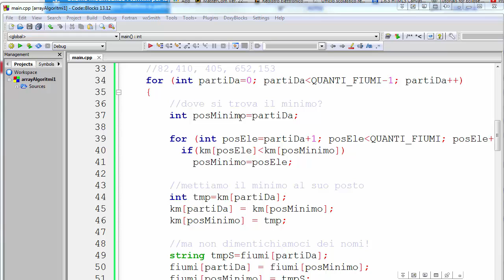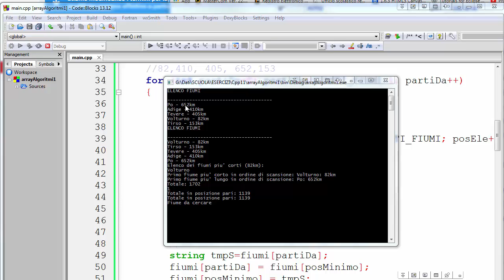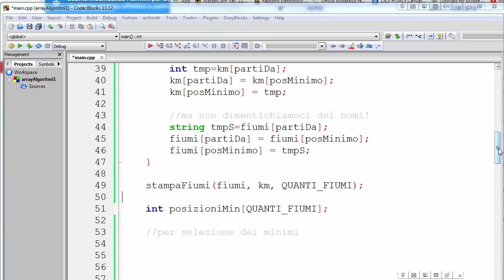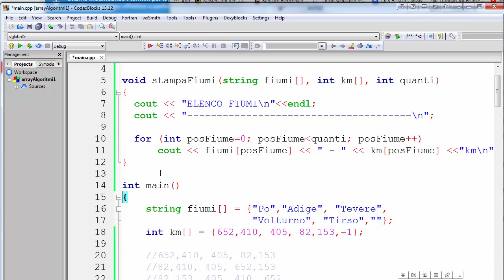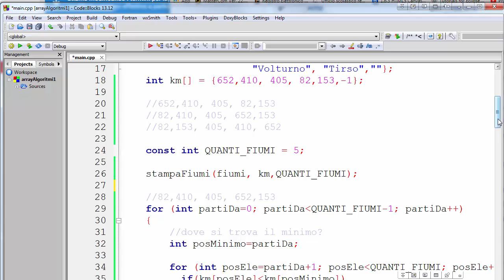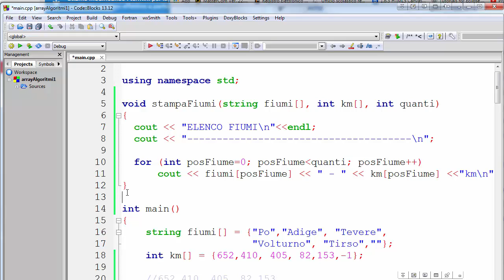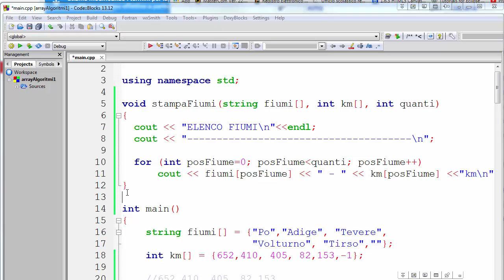Nuovo Corso C++11 ITA 60: (contenitori di dati) sort - parte B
LINK AL PROGETTO PRONTO ALL'USO (Code::Blocks): nulla

LINK playlist richiamate:
- 'vecchia' playlist C++:

- Funzione per la stampa di un array
- Cenni agli innumerevoli vantaggi nell'uso delle funzioni